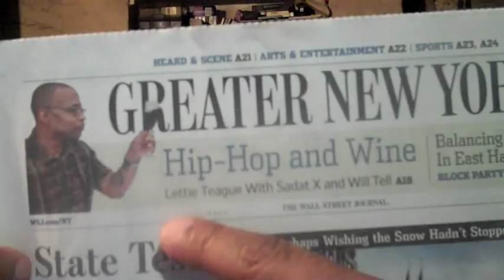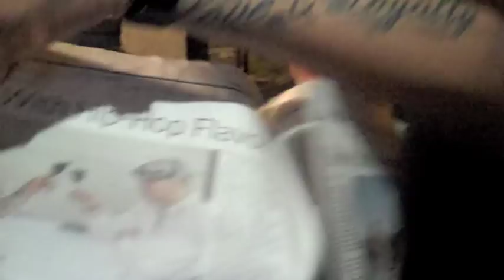Sadat X & Will Tell True Wine Connoisseurs #60 SWEET BITCH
In this episode of True Wine Connoisseurs Sadat X,Will Tell and Sean Black drink 2 bottles
of SWEET BITCH!
Sadat shows our fans the April 12th Wall Street Journal TWC article, then some how figures out how to play the violin?